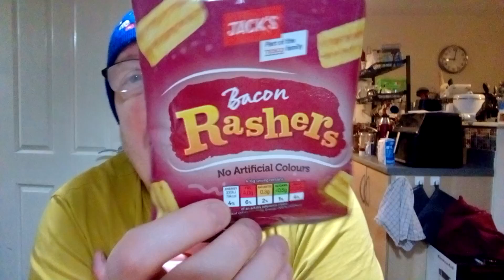JACK'S BACON 🥓 RASHERS. REVIEW